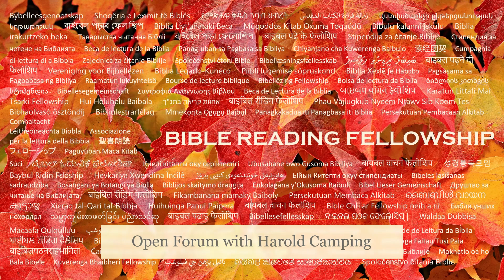Open Forum with Harold Camping - 41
Finally, if this video brings you joy, please kindly press the "like" button so together we can share our joy and bring the good news of salvation to others. May the Lord bless you, and keep you. May the Lord make his face shine upon you, and be gracious unto you. May the Lord lift up his countenance upon you, and give you peace.